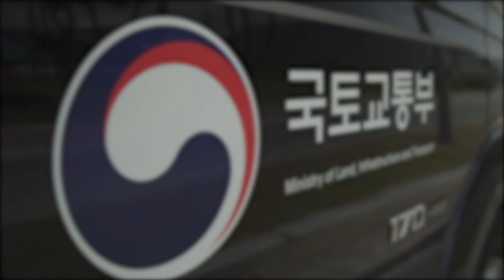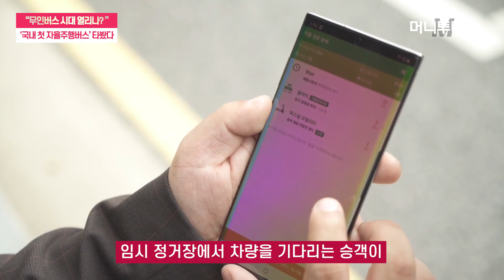[현장+]'무인버스 시대 열렸다!' 국내 첫 자율주행버스 직접 타봤습니다.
'무인버스' 시대가 열린다. 지난 29일 국내 첫 자율주행버스인 현대차 15인승 중소형 버스(쏠라티)를 직접 타봤다.

과연 자율주행버스는 사람이 운전하는 버스보다 안전하고 편리할까? 영상을 통해 국내 첫 자율주행버스의 기능과 승차감을 확인할 수 있다.

영상 제공 : CAPTAIN 연구단
영상 편집 : 김소영 기자